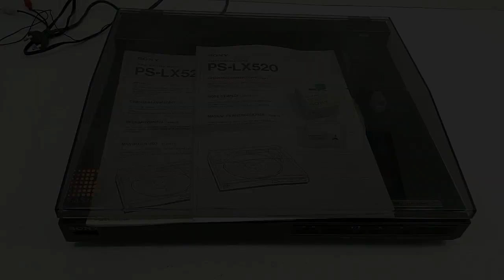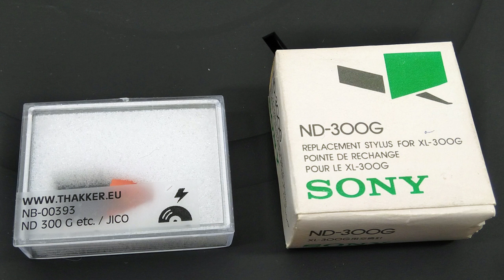SONY PS-LX520 - автоматический проигрыватель с тангенциальным тонармом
Замечательный проигрыватель от Sony. Производился в Японии с 1985 по 1991 год
Сервисная инструкция есть на vinylengin.
Проигрыватель полностью автоматический, размеры пластинок 17 и 30 см, скорости 33 и 45.  Проигрыватель оборудован прямым приводом с кварцевой стабилизаций.
Оборудован звукоснимателем SONY XL-300G. Попал ко мне с родной иглой ND-300G.
Для презентации использовалась грампластинка Die Tanzplatte Des Jahres '68/'69 - Hugo Strasser Und Sein Tanzorchester (Columbia – 1C 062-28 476). Пластинка была выпущена в Германии в 1969 году. Все фонограммы с данной пластинки находятся в общественном достоянии на территории РФ на основании Статьи 1327 Гражданского Кодекса РФ

Сеня Туруханский